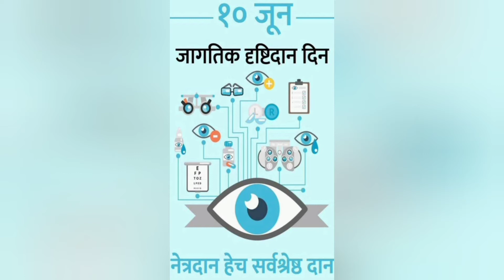जागतिक दृष्टीदान दिवस#worldeyedonationday 👀नेत्रदानहेचश्रेष्ठदान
जगता जगता रक्तदान
जाता जाता अवयव दान
आणि
गेल्यानंतर नेत्रदान नेत्रदान 👀